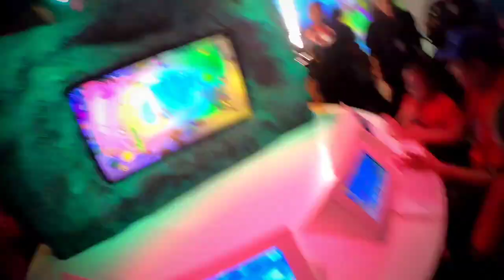Legoland Sealife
Legoland, Johor Bahru Malaysia
Legoland Sealife Park